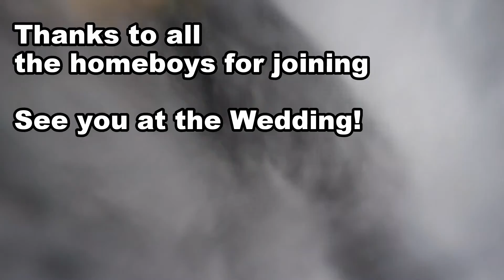Stag Canyoning Brecon Beacons Jun 15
Canyoning session in the Brecon Beacons with Call of the Wild